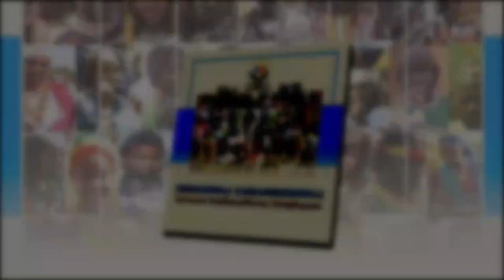Fedhiin finxaaleyyootaa sirna qeenxee uummata Itoophiyaa irratti fe'uu ta'us akka boquu ......